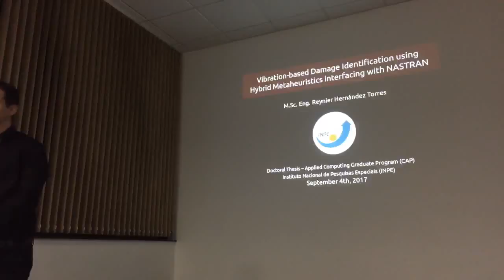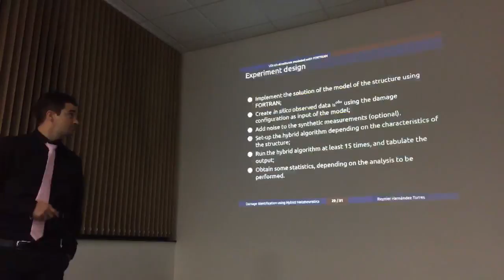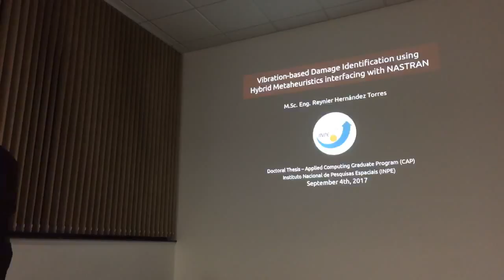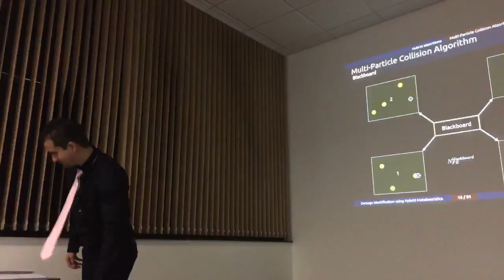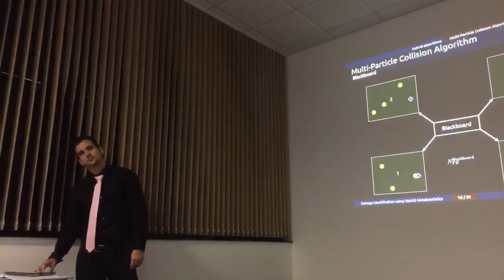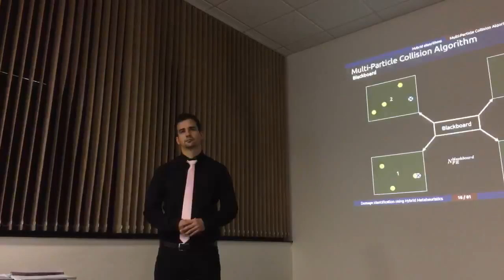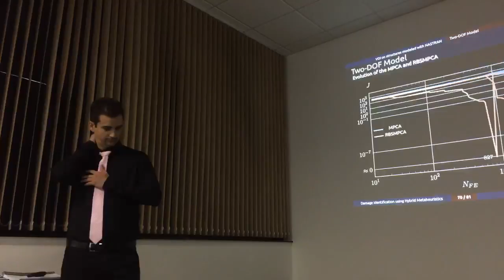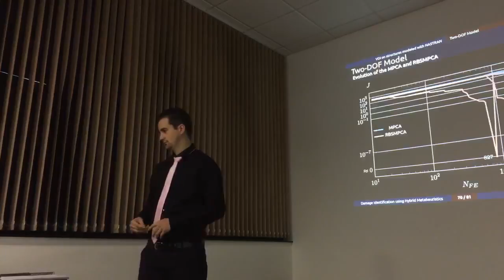Vibration-based damage identification using hybrid optimization algorithms (PhD defense)